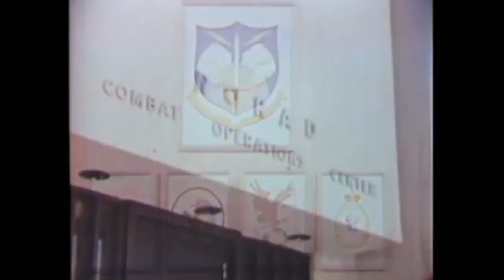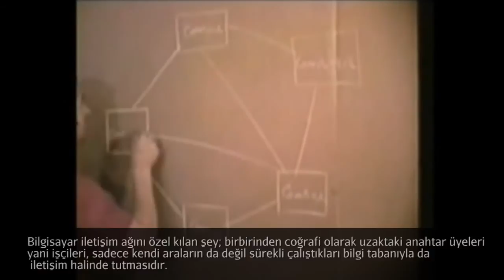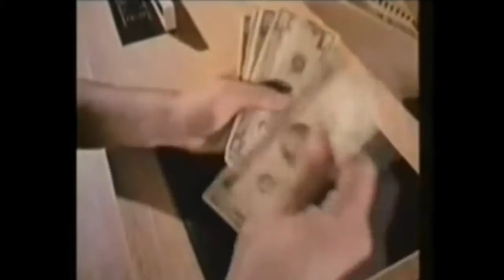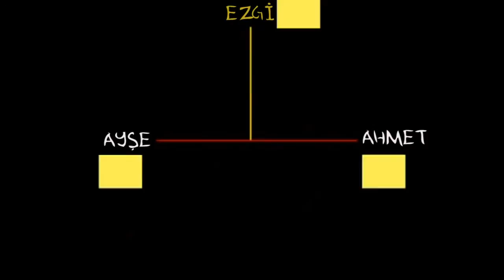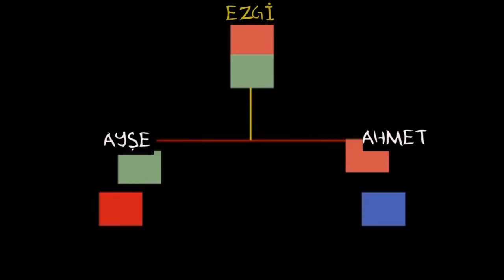Açık Anahtarlı Şifreleme Nedir? (Bilgisayar Bilimi / Kriptografiye Yolculuk)